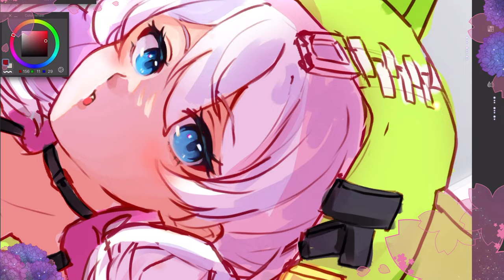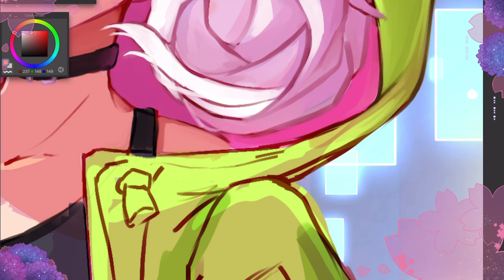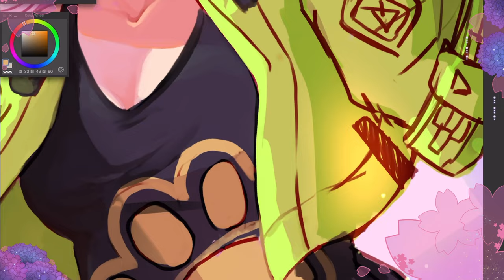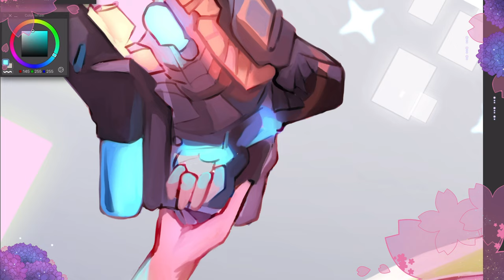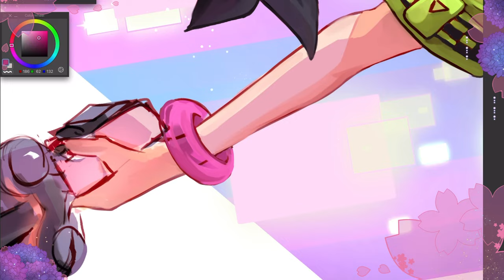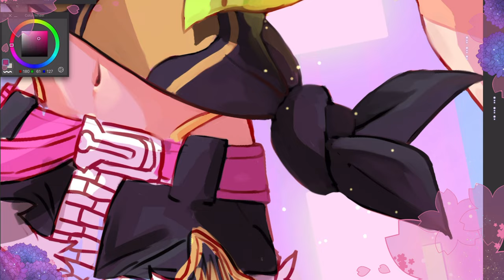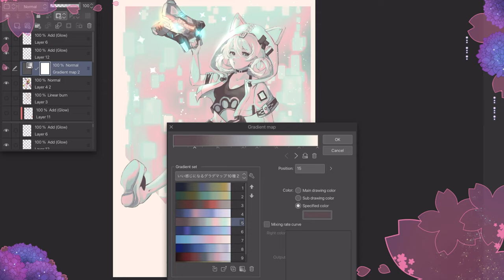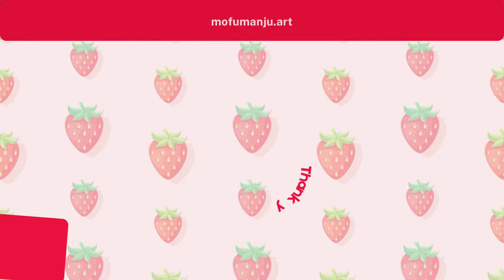[Timelapse] Lemon soda - Honkai 3rd (Clip Studio Paint)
Honkai 3rd is eating my brain nom nom nom. I love this Kiana and I pray everyday that one day I will have this outfit ;-;

Music: さみしいおばけと東京の月 (The lonely ghost and the moon of Tokyo) / しゃろう